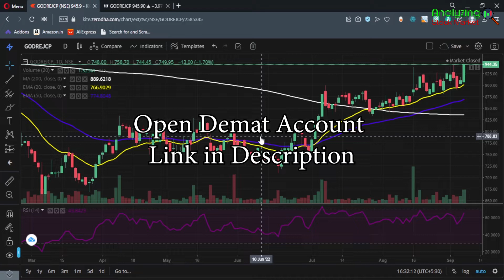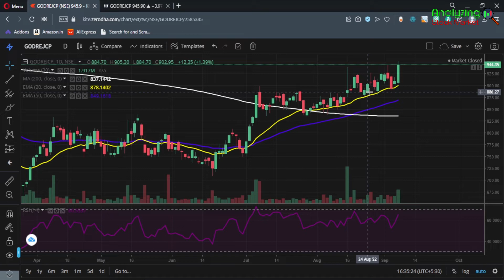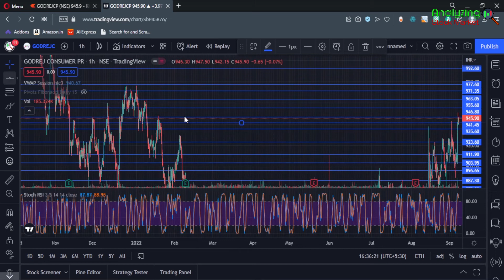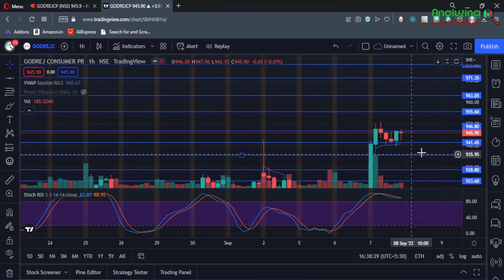Godrej Consumer Products target 8 September 2022 | Godrej Share News | Stock Analysis | Nifty today